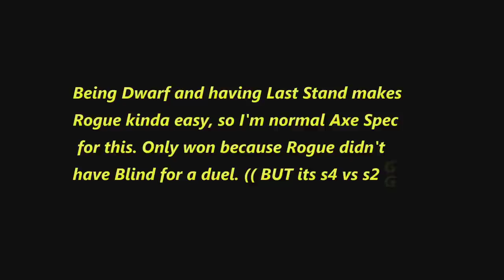2.4.3 Warrior PvP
Duels for entertainment,  2.4.3 Arms Warrior
WoD is too boring atm